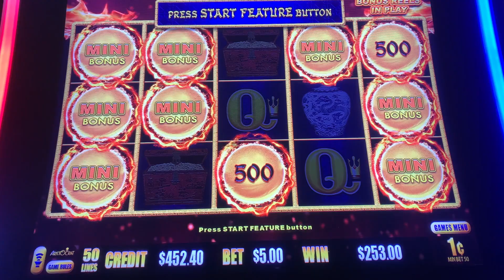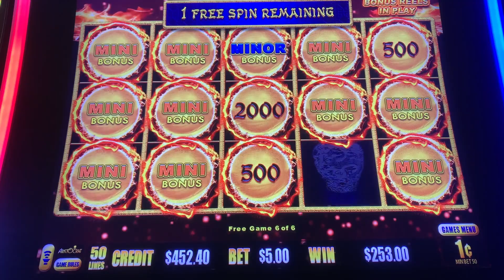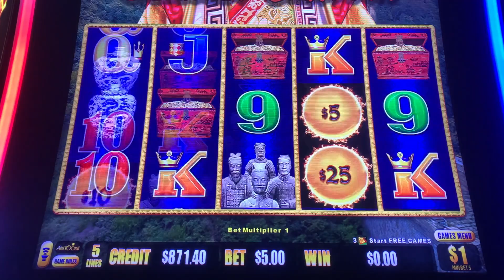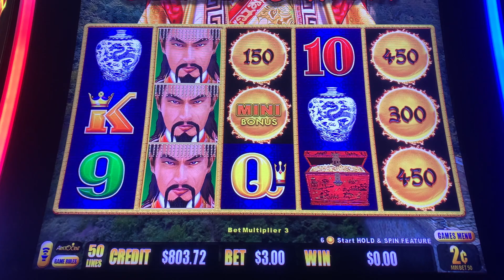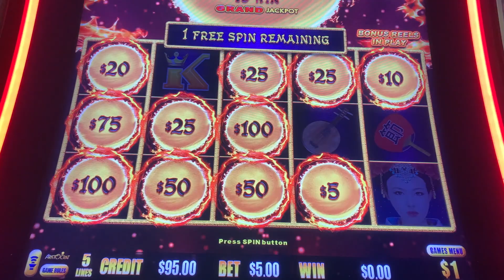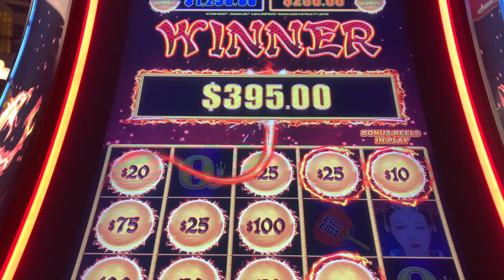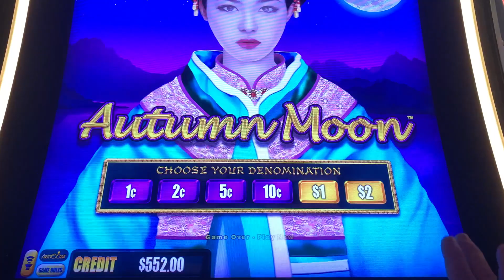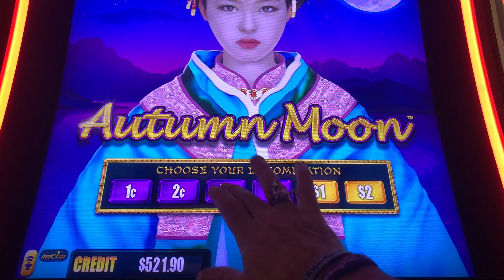PART 1 WHY I LOVE DRAGON LINK. SUPER BONUS ON AUTUMN MOON.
Awesome $1 Denom bonus on AutumnMoon and a mini party on GoldenCentury This is why i love

Mailing Address
RhinoMan Slots
3053 Rachno Vista Blvd
Suite H183